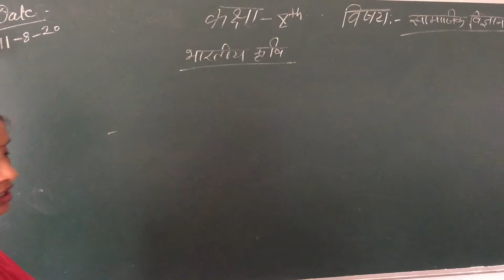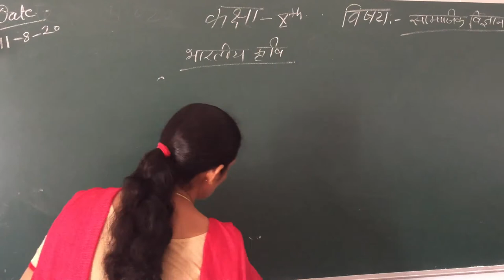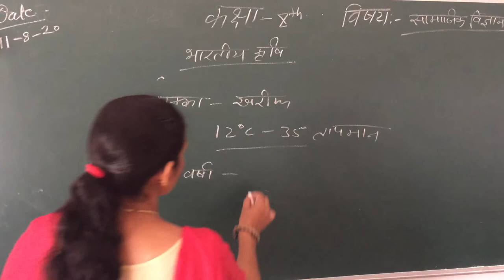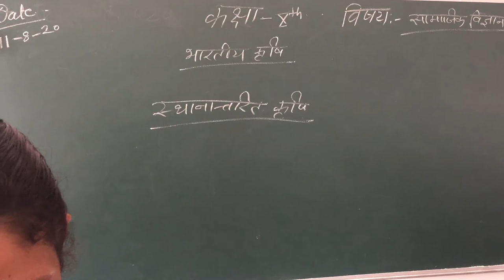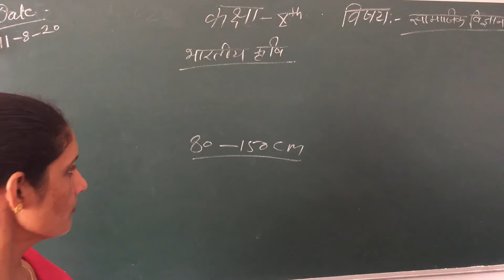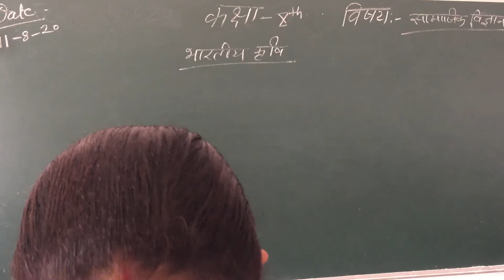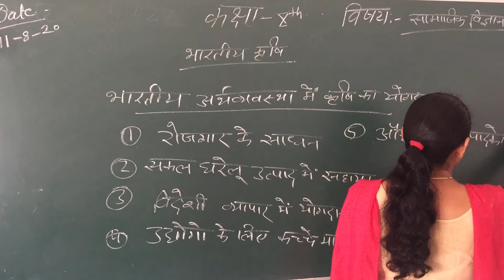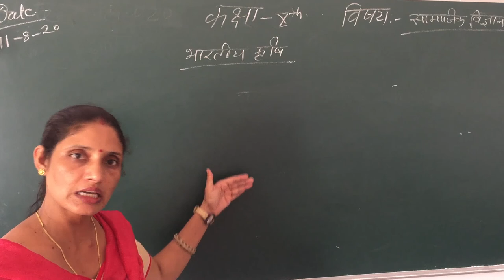Class 10th SST 11.08.20